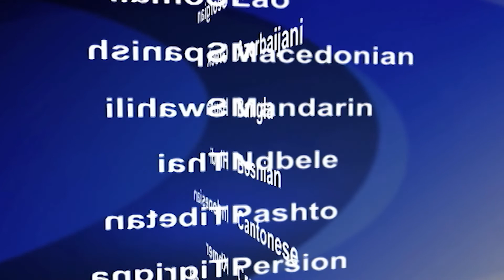2019-08-16 美國之音視頻新聞: 北韓發射新一輪發射物 不滿美韓軍演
據南韓軍方報導說，北韓在其東海岸向海中發射了新一輪的發射物，對美韓繼續進行軍事演習表現出明顯的憤怒。首爾的參謀長聯席會議發表聲明稱，北韓星期五從東北部的江原省發射了兩枚發射物。聲明沒有透露其他細節，但說南韓軍方正在警惕更多的發射。